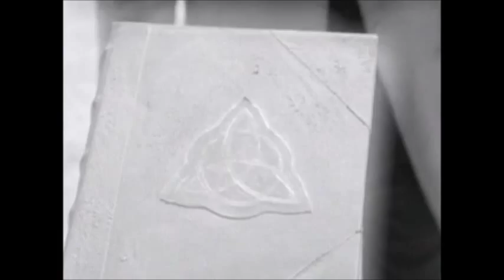Phoebe premonition power